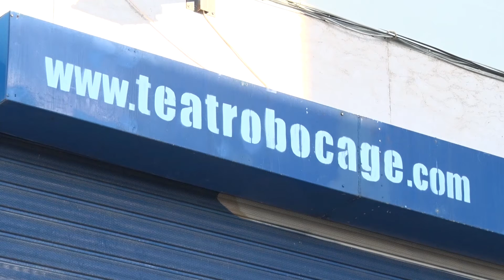Arroios Informação: Teatro Bocage: Sapatinho do Pai Natal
“O Sapatinho do Pai Natal” é a peça de teatro infantil que estreia no próximo dia 26 de novembro, no Teatro Bocage. As sessões realizam-se todos os domingos, às 11 horas, até dia 17 de dezembro. Para mais informações ou reservas, pode usar um dos contactos em rodapé.